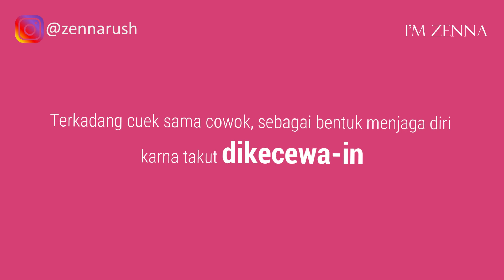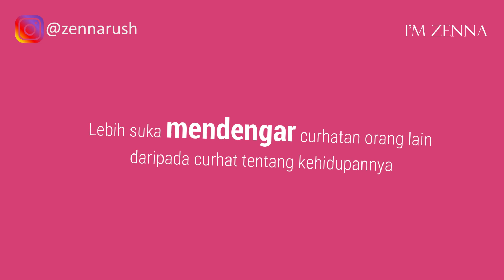16 Ciri Ciri Cewek Mati Rasa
16 ciri ciri cewek mati rasa. Apa sih tanda tanda wanita mati rasa sama seorang pria? Perasaan mati rasa apakah karena keseringan putus cinta, patah hati, kebanyakan luka hati, banyak kekecewaan dan kehilangan minat terhadap pria? Bagaimana cara meluluhkan hati wanita yang mati rasa dan cara menghadapi wanita mati rasa? Fenomena mati rasa ini terjadi karena seseorang terlalu merasa kecewa. Entah karna patah hati, putus cinta, ngalamin toxic relationship, dihianati ataupun ditinggalkan begitu aja. Nah cari tau yuk ciri2 cewek mati rasa. Cewek yang mati rasa itu biasanya menganggap bahwa semua laki-laki itu sama aja, gak ada bedanya. Hati mereka tuh sulit terbuka untuk siapapun dan menganggap semua cowok itu pasti bakal ngelakuin kesalahan yang sama. Pokoknya tidak ada pandangan positif buat setiap orang yang pengen ngedeketin dia deh. Contohnya "alah cowok semua sama aja ujung-ujungnya paling cuma bisa nyakitin, gak ada yang bisa dipercaya". Padahal tidak semua cowok itu mempunyai sifat yang sama kan? Itulah salah satu ciri orang yang mati rasa.

Cewek yang mati rasa itu gak tau tujuan hatinya buat siapa. Pernah gak kamu nemuin cewek yang dekat sama beberapa cowok dan itu termasuk kamu? Tapi tidak ada perbedaan sikap yang dia tunjukkin, alias semua diperlakukan sama dengan dia. Karna cewek yang mati rasa itu lebih suka dekat tanpa hubungan pdkt yang pasti. Dengan kata lain dia lebih suka kalau ga terikat dengan siapapun, karna ya bisa aja dia masih punya trauma yang mendalam ya. Jadi nggak usah heran kalau ujung ujungnya kamu di PHPin. Cewek yang sudah mati rasa itu biasanya lebih bersikap bodo amat. Kaya nggak mentingin punya pasangan, bodo amat sama urusan nikah, gak memperdulikan untuk membangun hubungan baru, ga mau pusing urusan cinta2an, dan lain2. Pokoknya bagi dia itu bodo amat, cewek yang mati rasa tidak akan peduli dengan hal2 tersebut.

Ciri cewek yang mati rasa itu bisa dibilang ada dua tipe, ada yang masih bisa ramah tamah terhadap lawan jenis, ada juga yang cenderung cuek terhadap lawan jenis. Biasanya dia akan mengabaikan orang yang sedang berupaya melakukan pendekatan terhadapnya. Hal ini dilakukan untuk menjaga dirinya supaya gak disakiti oleh luka lama lagi. Sifat tertutup biasanya akan melekat di dalam diri seorang cewek yang mati rasa. Dia cenderung sering menolak lelaki yang ingin mengajaknya serius. Pokoknya sulit buat membuka hati deh. YUk simak dulu video 16 ciri ciri cewek mati rasa.